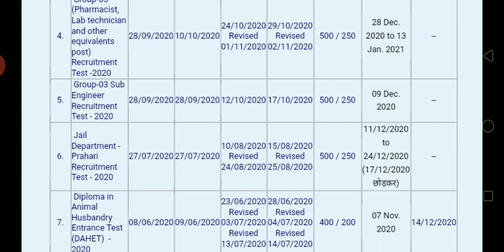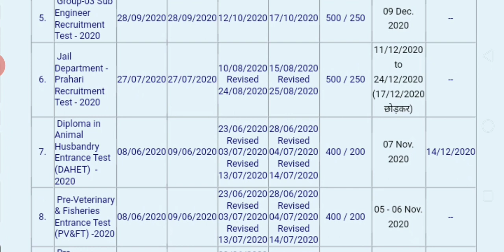pvft/pat 2020 result जारी? |pvft/pat result declared?